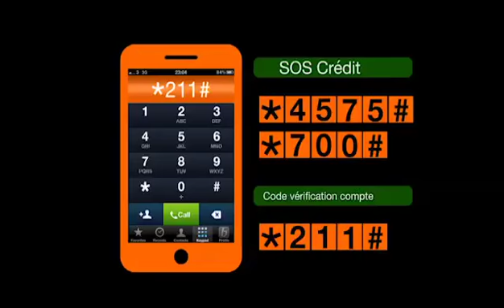PUB ORANGE SOS Crédit